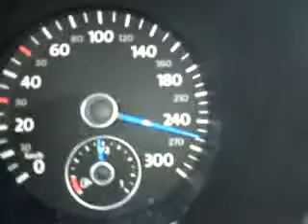Golf 6 v max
VW Golf 6 2,0 TSI v max